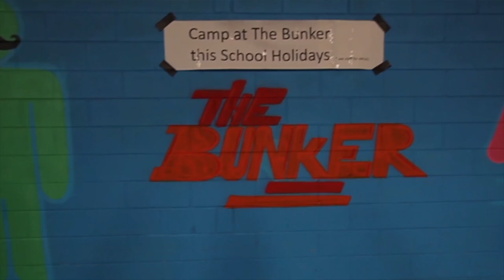Laura Amelung Welcome to Grit Scooters and The Bunker Indoor Skatepark